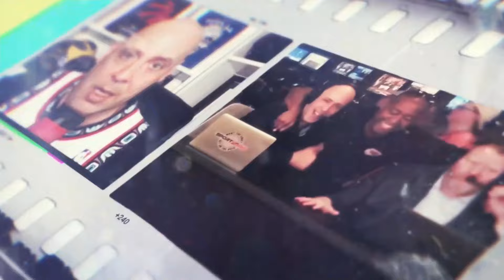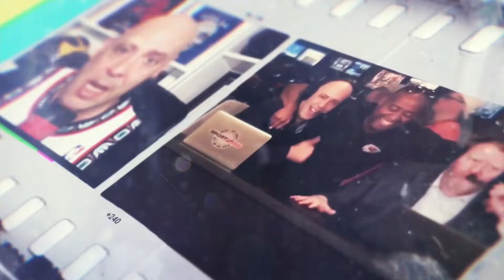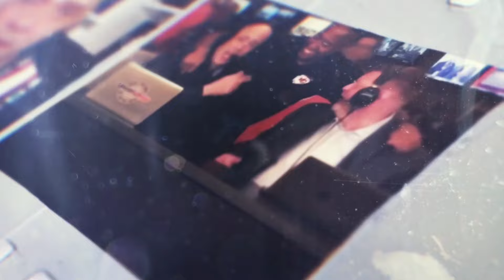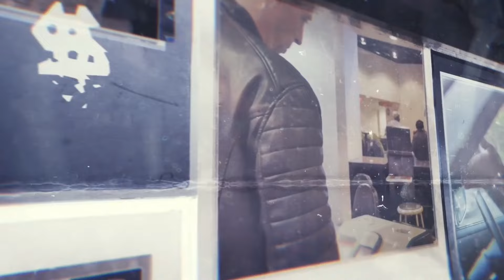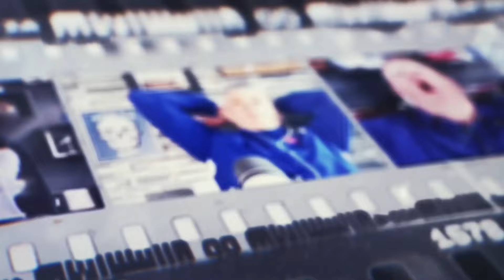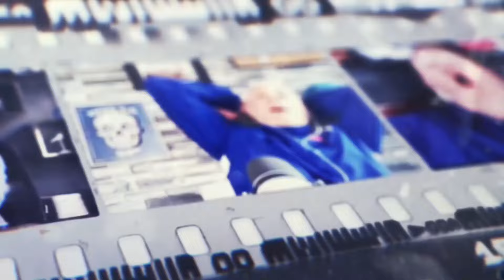SportsRage with Gabriel Morency 8/28/24 Hour 3